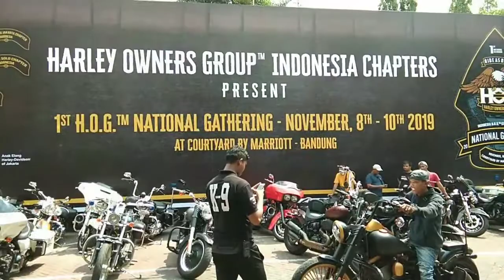Serunya Tessa Kaunang si JANDA MILLENIAL MC-ing 1st HOG National Gathering di Bandung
Kerjaan Janda Millenial seru bangettt.. Dikelilingi cowookk cowokkk ehemmm.. Ikutin terus yaahhh..